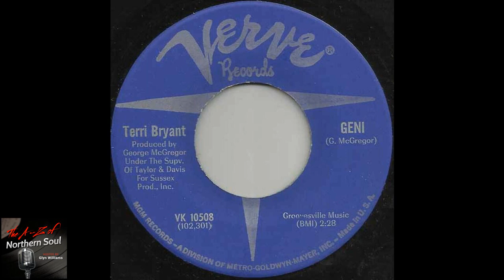Northern Soul Music- Terri Bryant - Geni - 1967